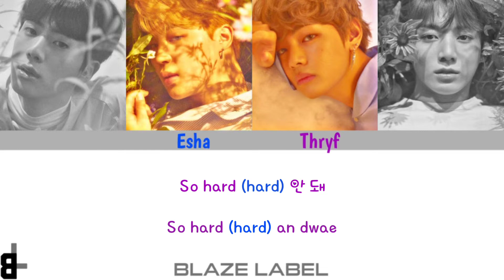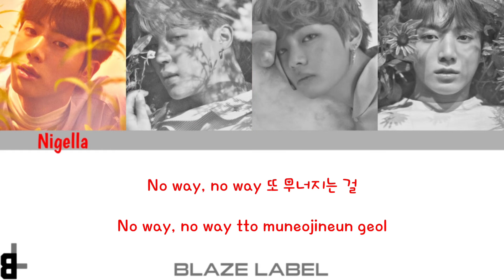[cover] BTS (방탄소년단) - House Of Cards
࿇ ═ ✥Credit✥ ═ ࿇
〘Participants〙
╔═⟬Vocal⟭
╠➢ Nigella as Jin BTS
╠➢ Esha as Jimin BTS
╠➢ Thryf as V BTS
╠➢ Auree as JungKook BTS

╔═⟬Editor⟭
╠➢ Audio : Thryf
╠➢ Video : PJ